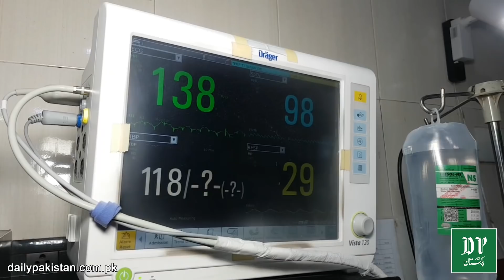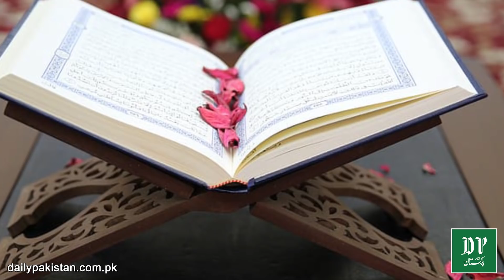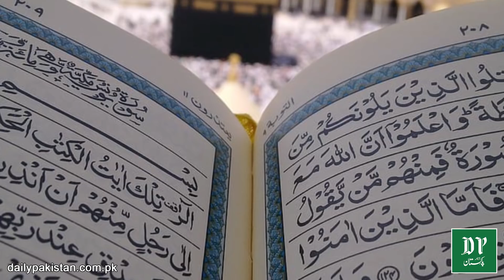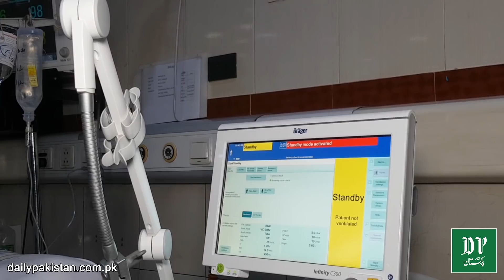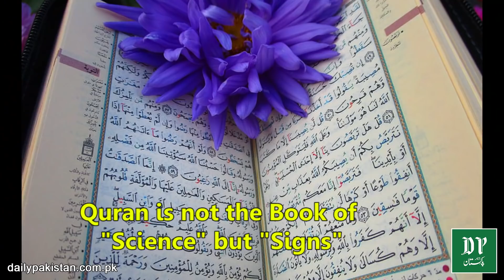Services Hospital k ICU mei ventilator per mojud mareezo ka surah e Rahman sy Elaaj honay laga...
سروسز ہسپتال کے آئی سی یو میں وینٹی لیٹر پر موجود مریضوں کو سورہ رحمٰن سنائی جانے لگی، معجزانہ طور پر صحتیاب ہونے لگے